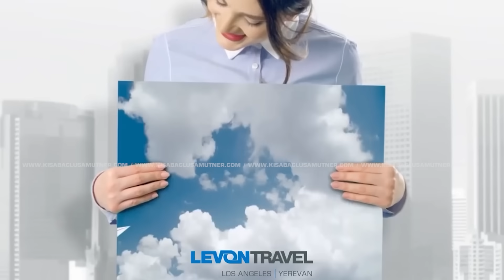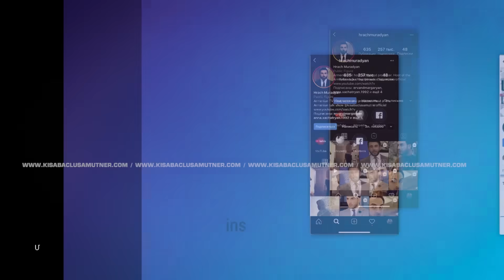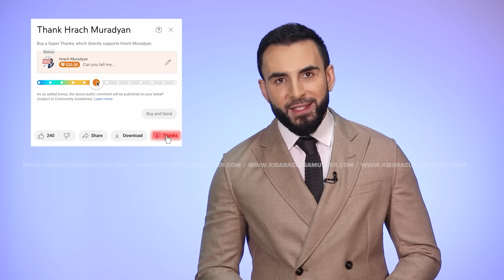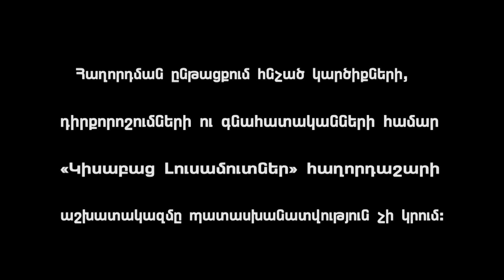Հավսա՛ր, Զգա՛ստ, Թողնե՛լ / Կիսաբաց Լուսամուտներ 15.11․2023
ՀԱՎՍԱ՛Ր, ԶԳԱ՛ՍՏ, ԹՈՂՆԵ՛Լ - Հադրութում կորցնելով իրենց տարինների ստեղծածը Նունեն ու մայրը՝ Լարիսան, որոշում կազմեցին նորից հետ վերադառնալ Արցախ՝ Ստեփանակերտ, որտեղ ապրեցին հյուրանոցում՝ սպասելով իրենց տանը։